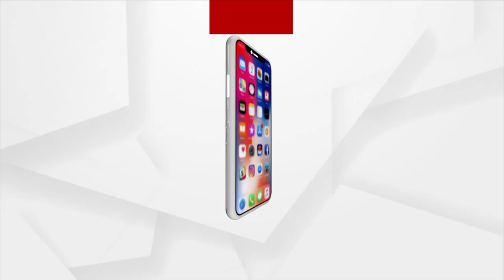Water logging In Bhubaneswar, Commuters Faces Difficulty